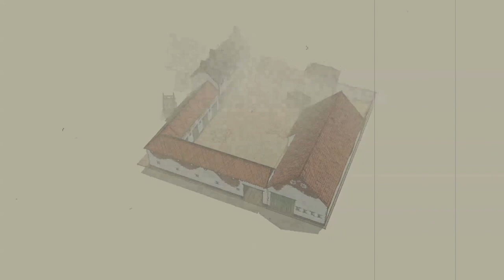La Haye Sainte - Waterloo - Sunday 18th June 1815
Fly through render of the La Haye Sainte 28mm kit by Sarissa Precision